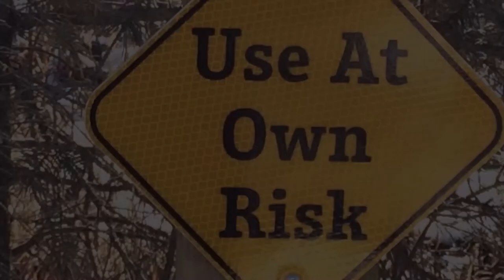Will's RC Corner SNOW AND MUD RALLY!!!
Today I went rally with the WR8s a ton of fun